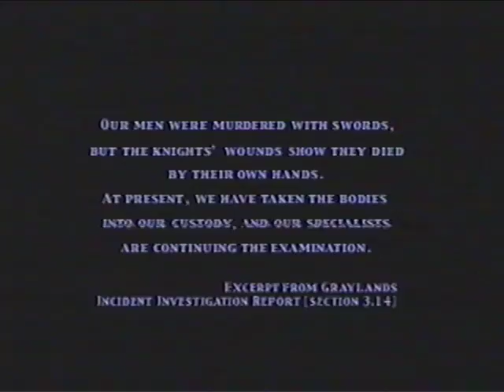Vagrant Story - PS1 - Part 02 - The Wine Cellar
So here's where the game starts proper, a jaunt through the wine cellar where the game throws a few block puzzles and a couple of bosses at you.